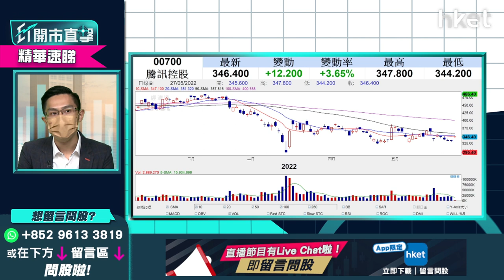【ET開市直擊】（精華）騰訊（00700）股價區間上落 速睇買賣策略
**重溫《ET開市直擊》騰訊（00700）股價區間上落　速睇買賣策略**